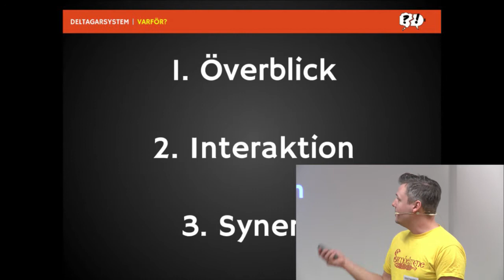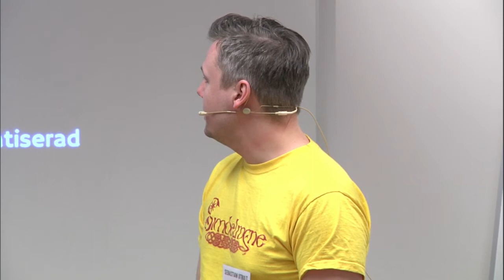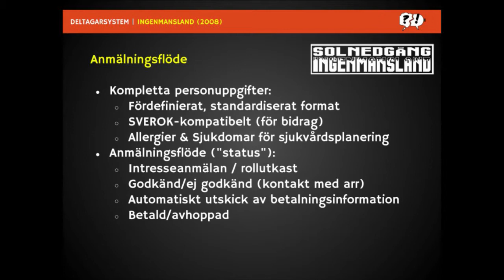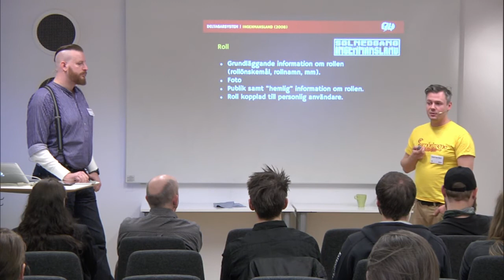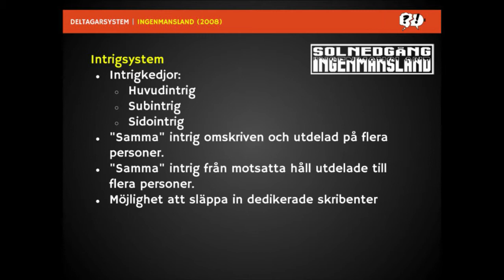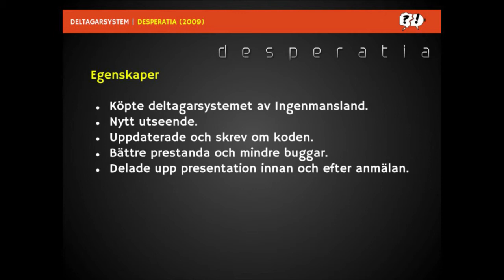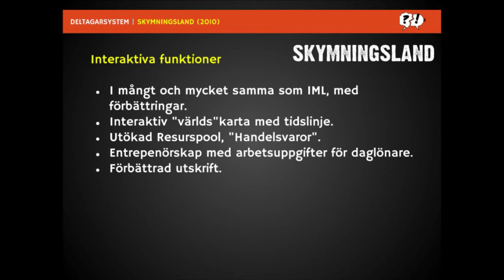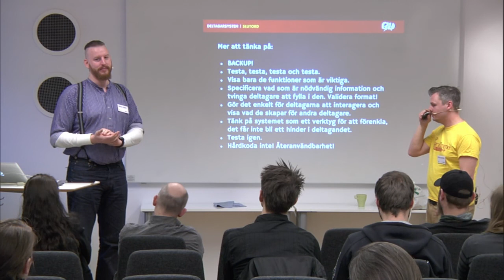Att bygga deltagarsystem och varför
Sebastian Utbult & Andreas Sjöberg från Berättelsefrämjandet kommer med inspiration utifrån egna erfarenheter om hur man kan tänka kring att bygga deltagarsystem till sitt lajv.

Prolog 2013 - Ett svenskt lajvkonvent
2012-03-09